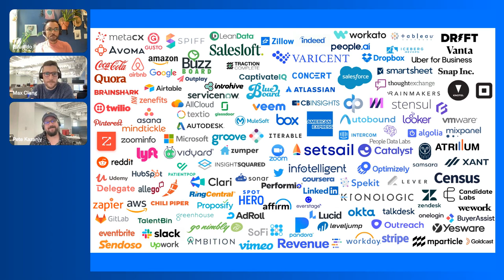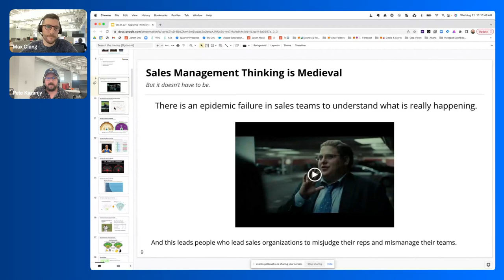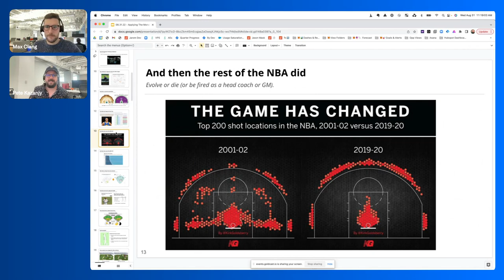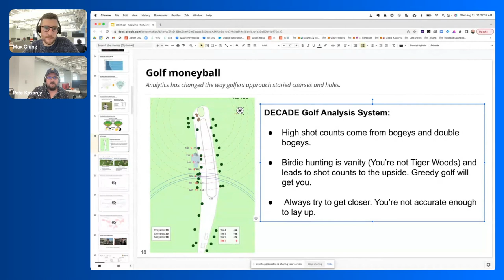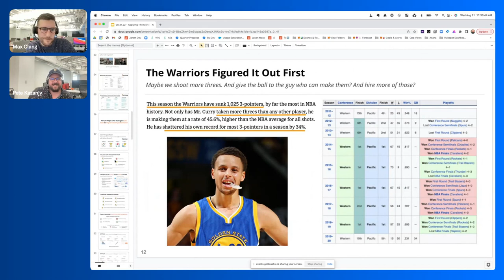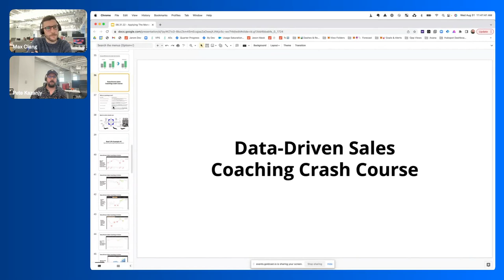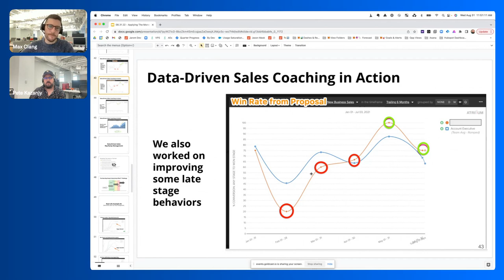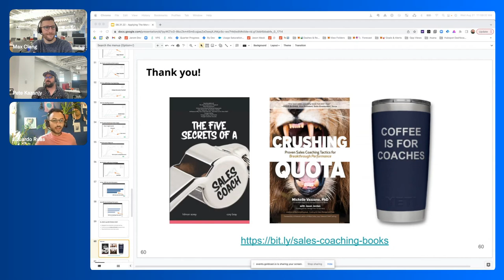Applying The Moneyball Method To Sales Management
There are a lot of parallels between baseball and sales management.
First, it’s extremely competitive.
Second, a million variables go into one very clear outcome.
Did you hit quota? Or, did you miss quota?
There is an epidemic failure across the sales management discipline to understand what is really happening.
What is driving bad outcomes? What about good outcomes?
This sales management epidemic leads sales managers to misjudge their reps and mismanage their teams.
Sales leaders need to be able to focus on coaching reps instead of identifying problems.
Pete Kazanjy (Co-Founder & CRO @ Atrium, Founder @ Modern Sales Pros) will be leading this masterclass on Applying The Moneyball Method To Sales Management.
In this masterclass, you'll learn how the best sales managers and sales leaders use data to set, monitor, and manage:

Rep goals
Deal inspection and strategy
New hire ramp
Issue identification and fixing
Data-based 1:1s
Standardizing the success of top performers